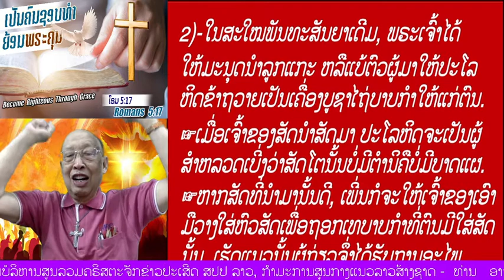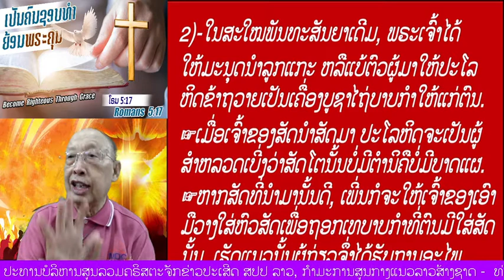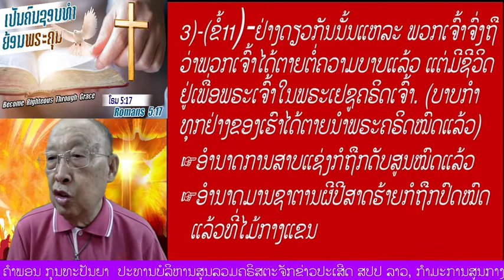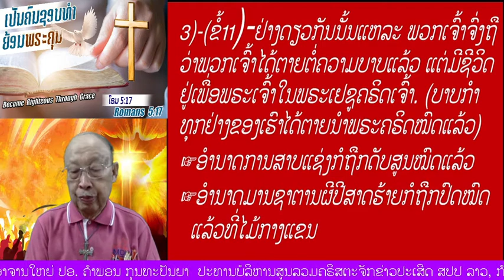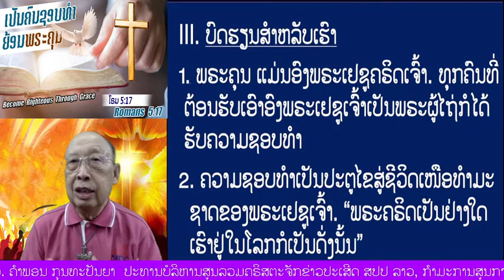"ເປັນຄົນຊອບທໍາຍ້ອນພຣະຄຸນ" (ໂຣມ5:17)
ທ່ານ ສຈ. ປອ ຄຳພອນ ກຸນທະປັນຍາ ອາຈານໃຫຍ່  ປະທານບໍລິຫານສູນລວມຄຣິສຕະຈັກຂ່າວປະເສີດ ສປປ ລາວ
Rev. Dr. Khamphone KOUNTHAPANYA, Bishop Executive President of the Lao Evangelical Church